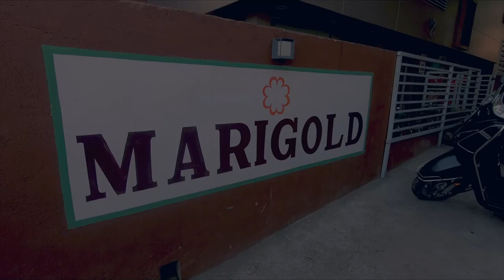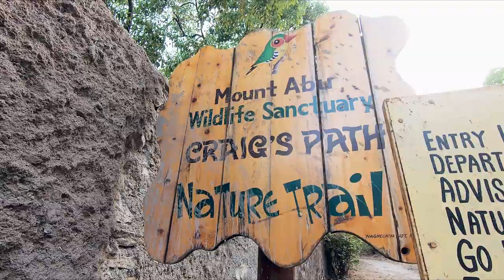Close encounter with a sloth bear | Things to do in Mount Abu | Part 1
Hi everyone,

Here's another video from our series where we are trying to cover off-beat locations that one can travel to from Mumbai over a weekend.

In May 2022, we headed to Mount Abu in Rajasthan and had some unique experiences. This video is all about it. Hope y'all enjoy.

Mr Harsh, Hiking and Trekking Company, Mount Abu -